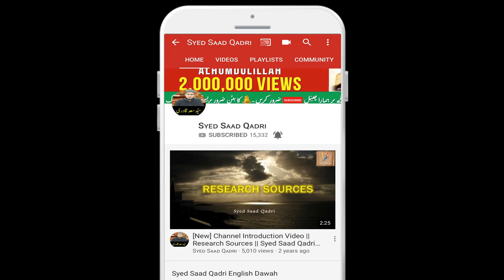Jannat ke Hoor